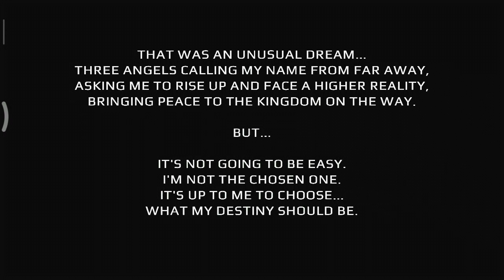Apple Knight : [Level 1] Knight guide - Are we playing the same game? ^~^